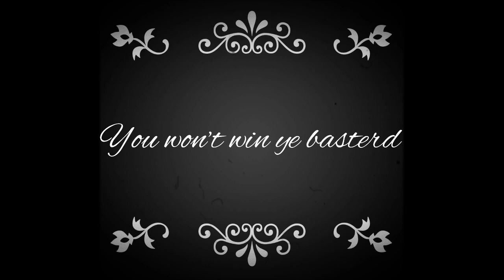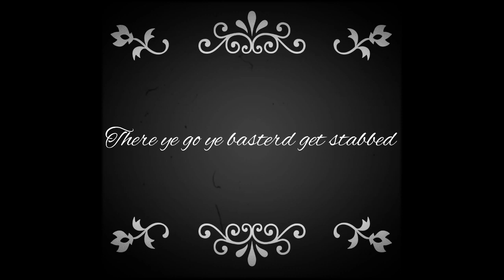The duel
I made a silent film in the modern day hope you like it